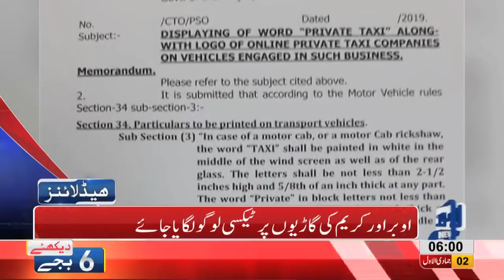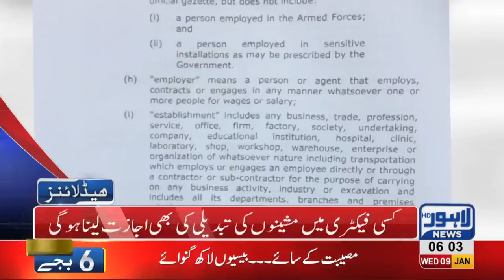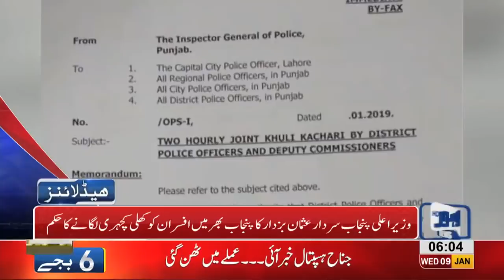06 AM Headlines Lahore News HD – 9th January 2019